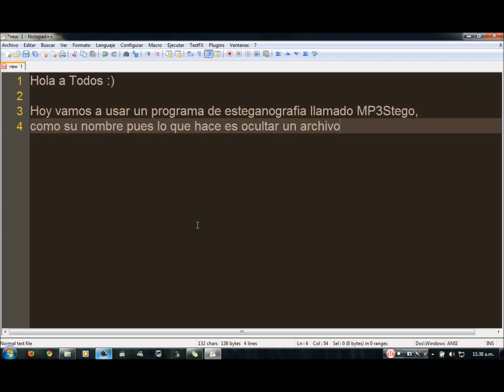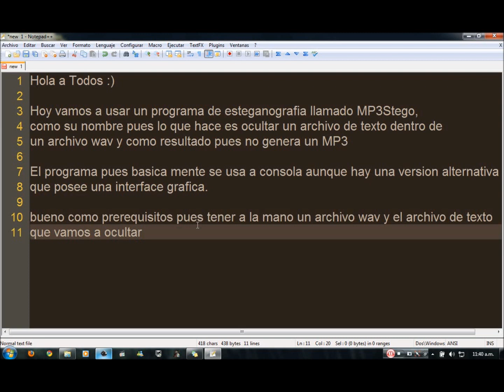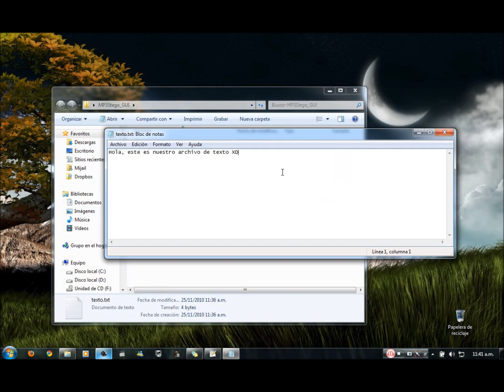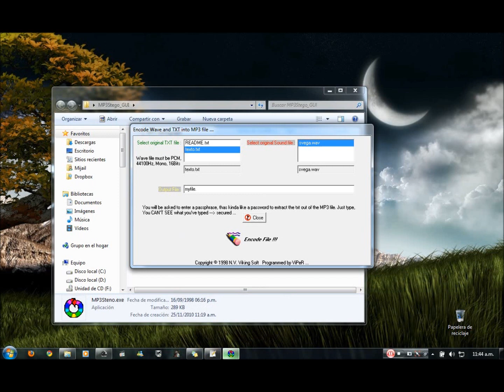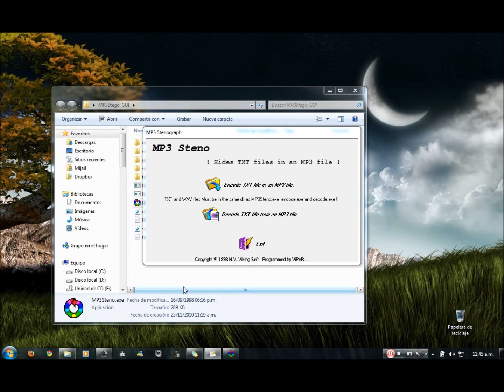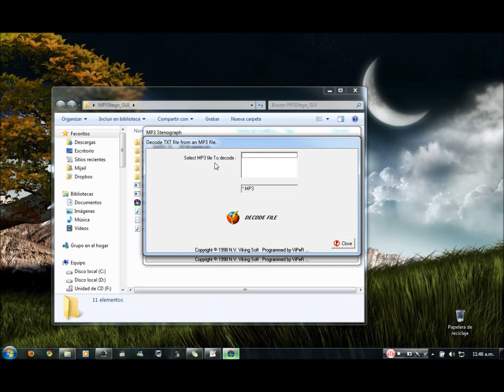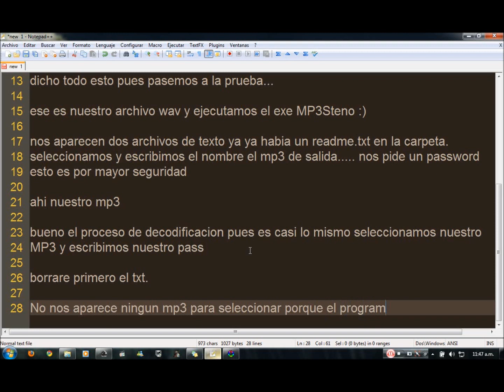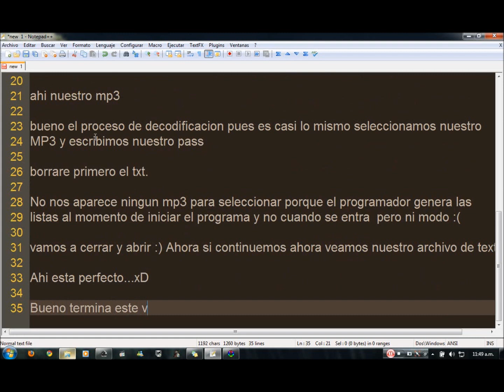MP3Stego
mini tutorial de como usar MP3Stego el cual puede ser descargado de

01-Till The Sky Falls Down (Vocal Mix) - Dash Berlin Feat. Vera
02-Somewhere Inside (Original Mix) - DJ Tiesto pres. Allure Feat. Julie Thompson
AERIS CD04: Angels 002
DJ ektorBarajas (Héctor Hernán Barajas Montes de Oca)